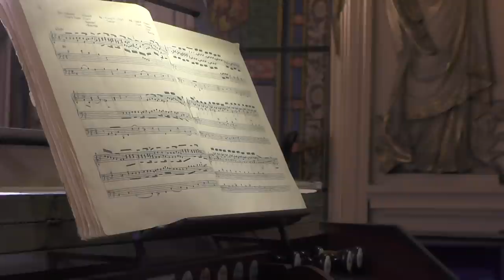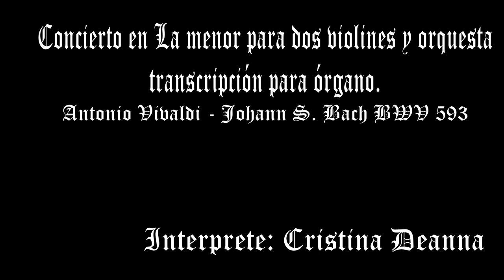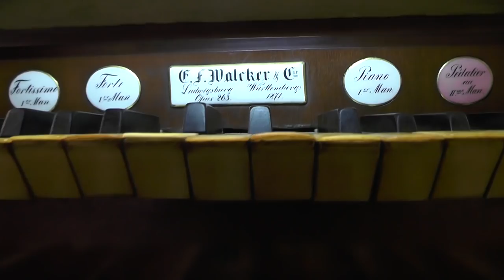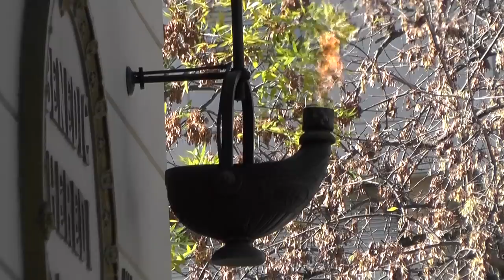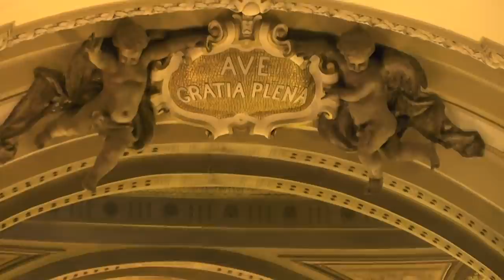Catedral de Buenos Aires. Concierto de órgano en el día de Pentecostés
Segundo concierto del 29° Ciclo 2021
Interprete Organista María Cristina Deanna
Auspició
GOTBA Galería de Órganos Tubulares de Buenos Aires
Mecenazgo Cultural
Ministerio de Cultura de la Ciudad Autónoma de Buenos Aires